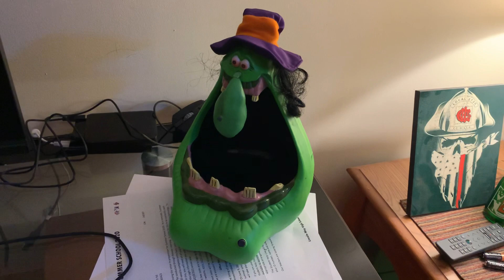Gemmy Animated Big Mouth Candy Bowl (Witch)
thing is rare as shit idk how i got my hands on one

original video of this unit and (to my knowledge) the only other video of it on youtube